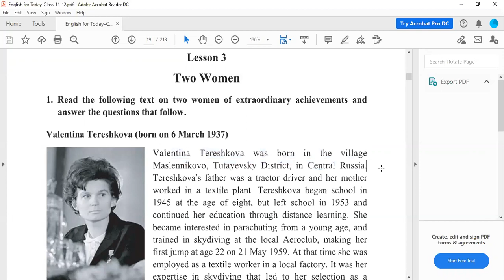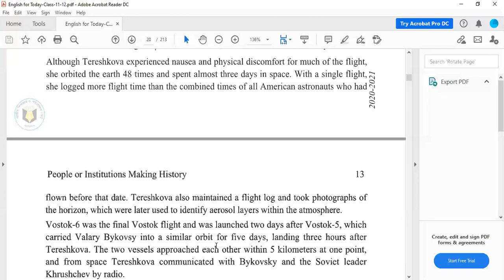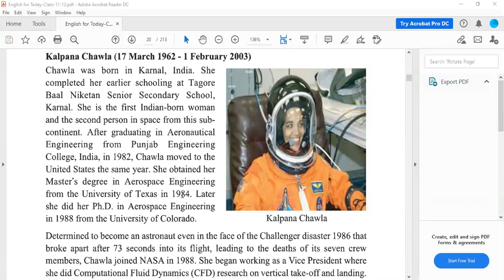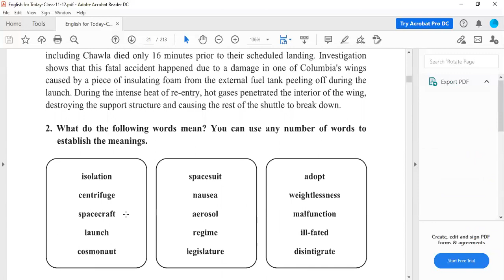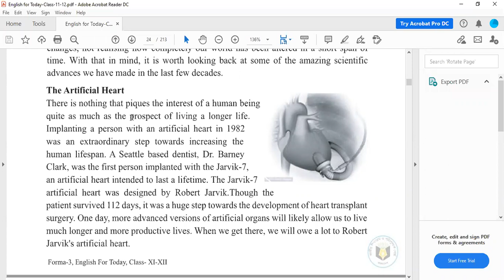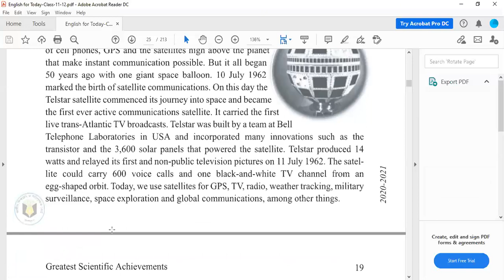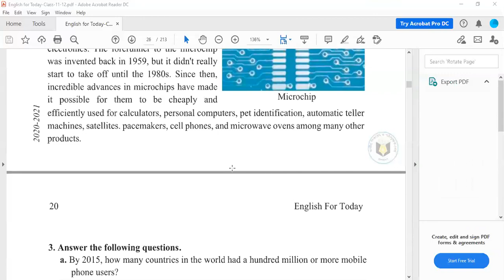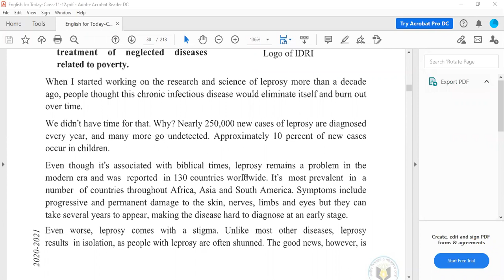Class 11 II English First Paper II Unit 1 Lesson 03 II Two Women II U 1 L 1, 2 II Scientic Break t